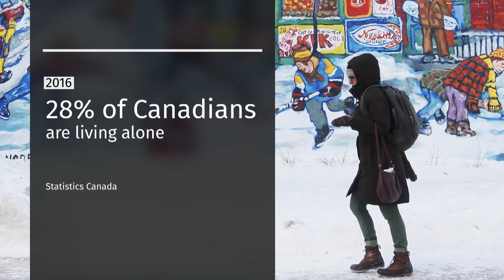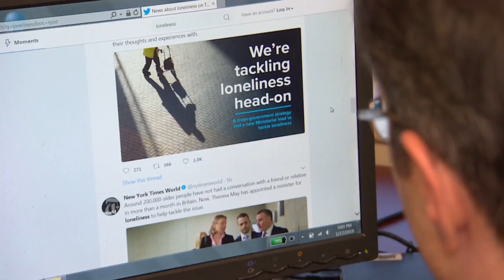Does Canada need a loneliness strategy?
Does Canada need a loneliness strategy? Britain recently appointed a cabinet minister to try and find a solution for an increasing number of people who say they're lonely. About 200,000 seniors in the U.K. say they haven't had a conversation with a friend or relative in more than a month. Manitoba has a minister responsible for ensuring that seniors stay engaged socially, but as of right now, there's no national strategy when it comes to helping those who feel lonely.